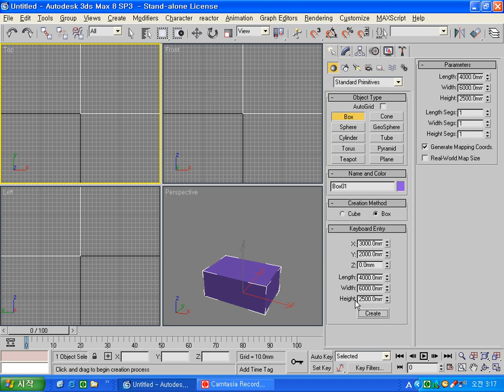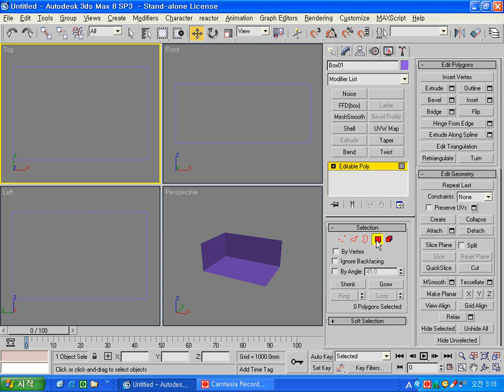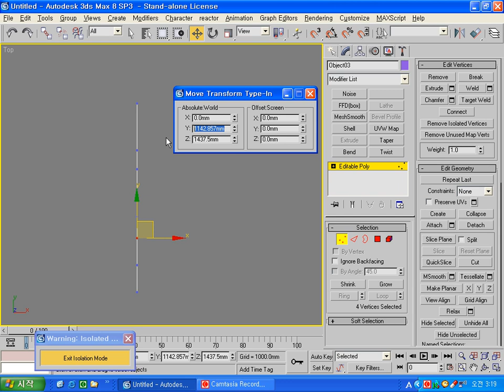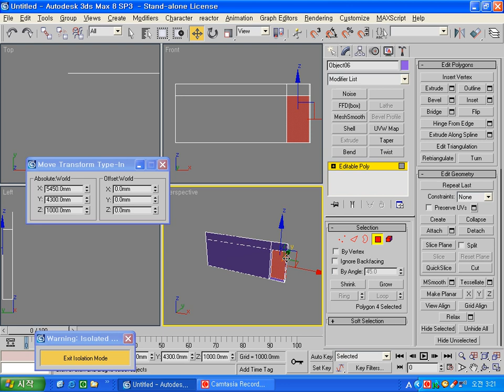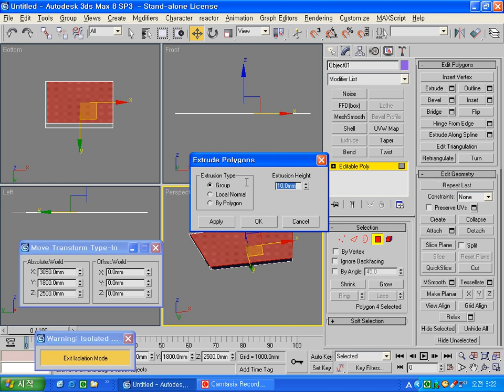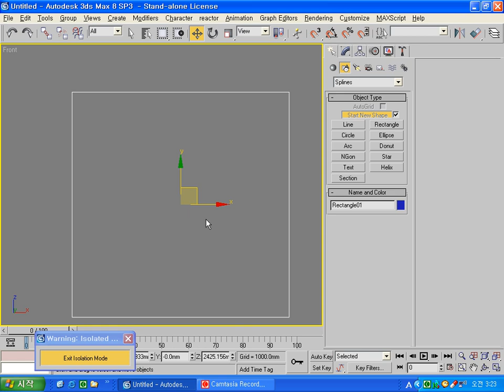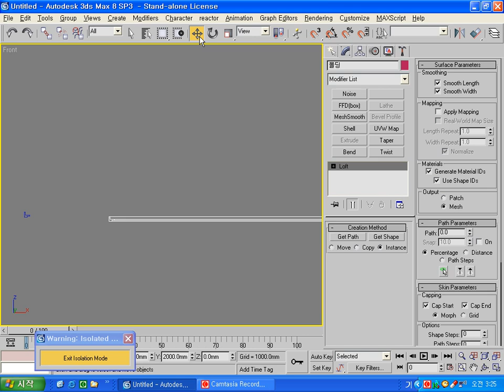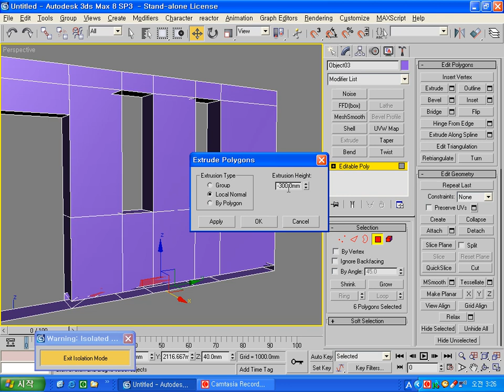3ds max 씬수업 주방 모델링(Modeling). 이승희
3ds max 씬수업 주방 모델링(Modeling)입니다. 이승희